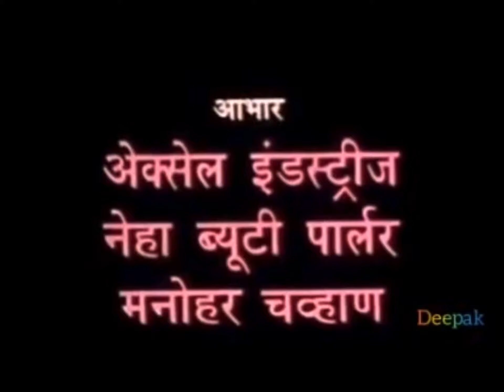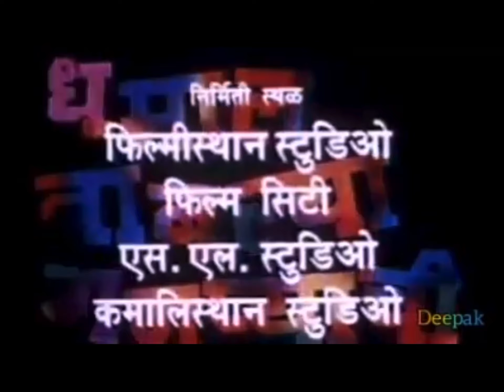Dhamal Bablya Ganpyachi (1990, India) (Opening Credits)